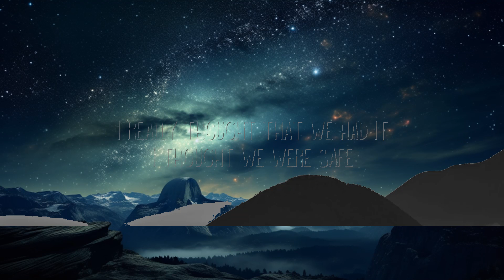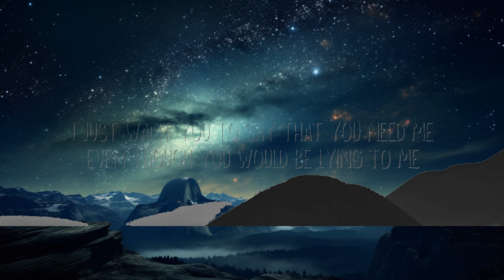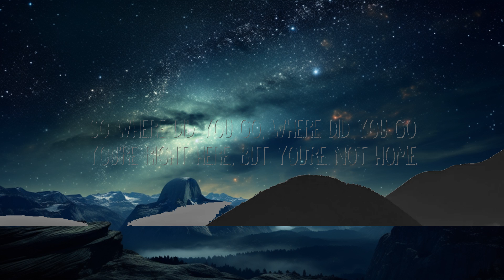David Rasmussen & The Companions - Lost or Gone (Lyrics) | Lyrics is me Music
David Rasmussen & The Companions - Lost or Gone (Lyrics)